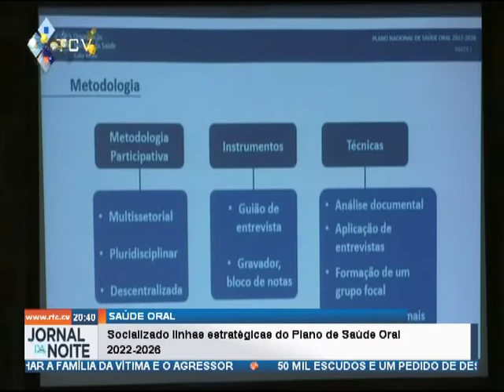Socializado linhas estratégicas do Plano de Saúde Oral 2022-2026